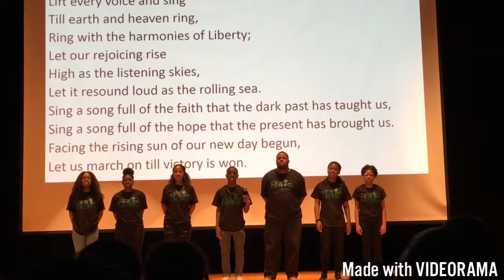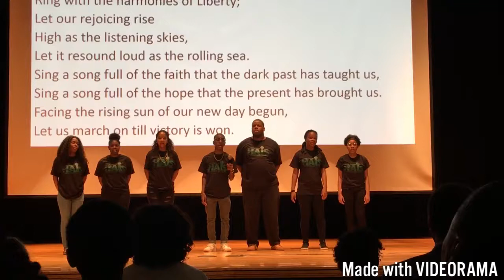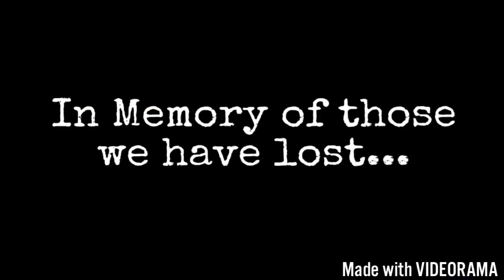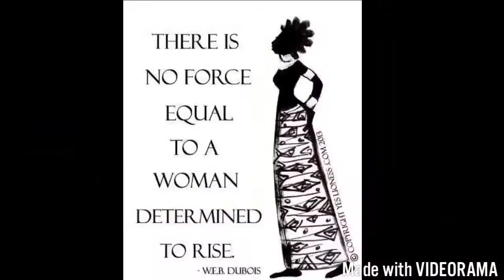Houston Academy for International Studies Black History Program- Mikayla Lewis